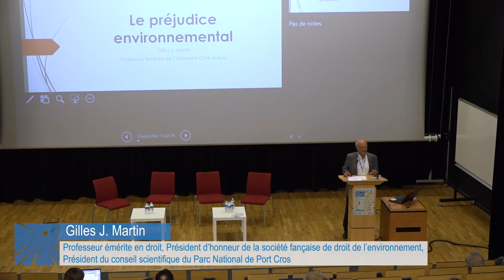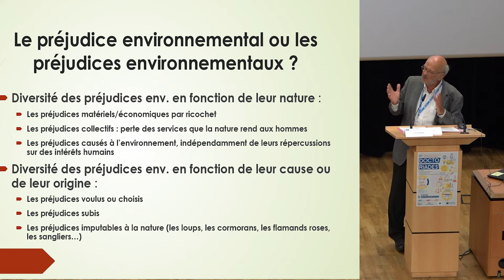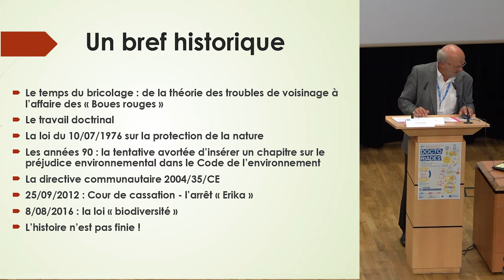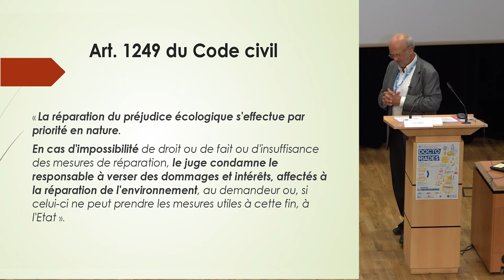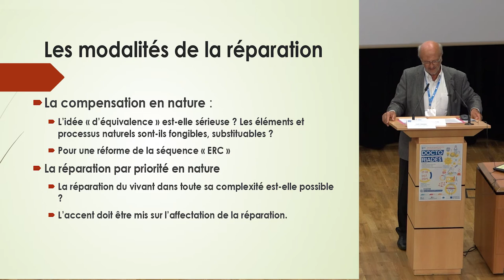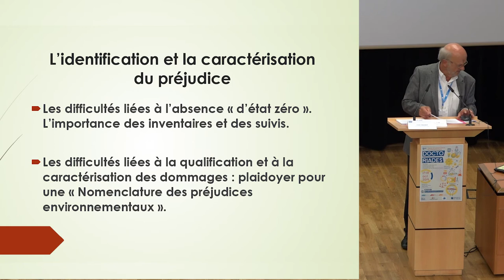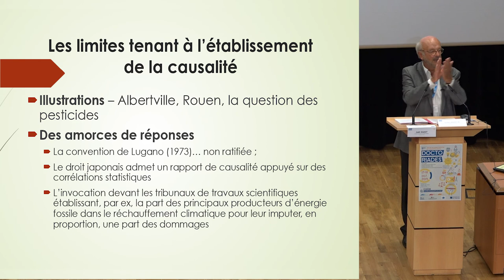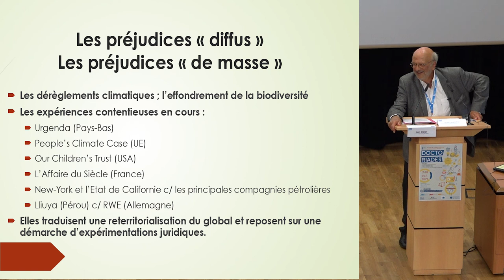Doctoriades 2019 : Conférence de Gilles MARTIN " Le préjudice environnemental"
Doctoriades 2019 Jeudi 17 octobre 2019 – Invité ED 509
Gilles MARTIN, PR émérite en droit et président d’honneur de la société française de droit de l’environnement (et aussi président du conseil scientifique du parc de Port-Cros) a présenté une conférence dont le titre est : Le préjudice environnemental